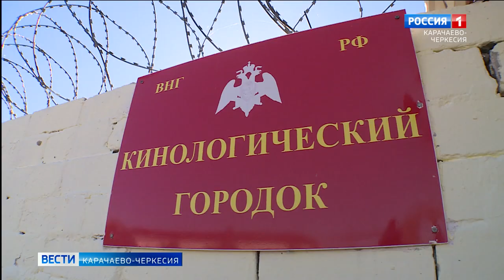Сотрудники Росгвардии провели для юной жительницы КЧР экскурсию по кинологическому городку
В гостях у Росгвардии сегодня побывала юная жительница Теберды Маргарита, в будущем мечтающая стать кинологом. Специально для нее сотрудники регионального управления провели экскурсию по кинологическому городку